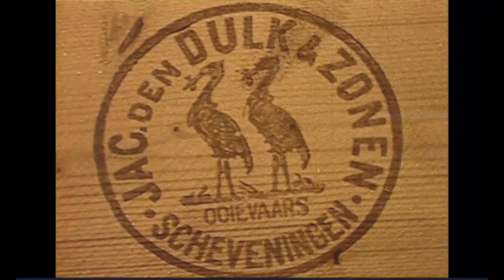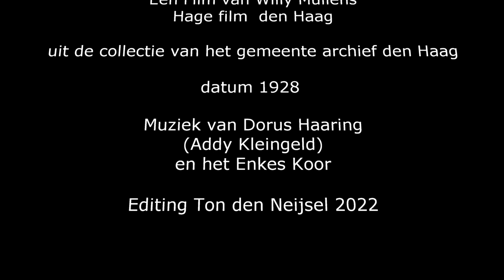Bedrijvigheid op Scheveningen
Een Film van Willy Mullens van
Haghe film  uit den Haag

 uit de collectie van het gemeente archief den Haag

 Jaartal van opname 1928

Muziek van Dorus Haaring
 (Addy Kleingeld)
en het Enkes Koor

Editing Ton den Neijsel 2022